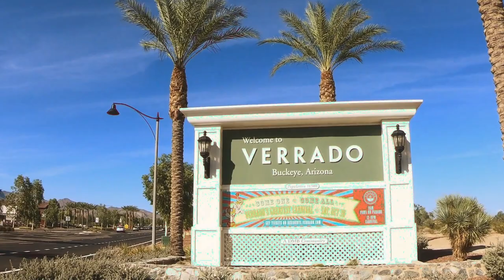Verrado Buckeye Arizona- Everything you NEED to know!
📲 We have so many people contacting us who are moving here to Phoenix Arizona and we ABSOLUTELY love it! Honestly, if you are moving or relocating here to Phoenix, we can make that transition so much easier on you!!

Kimberly Wright
Revisto Real Estate - My Home Group